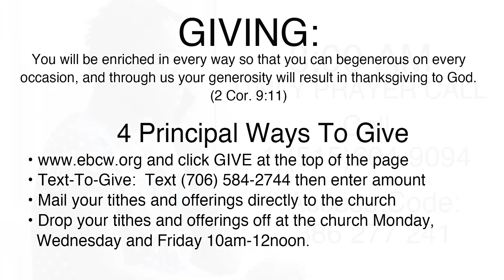Worship Service EBCW 02-14-21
Sermon: "Faith that Fuels Our Belief"

Please remember to support the ministry of the Church by sending your tithes and offerings. You can give online via the link provided below OR you can visit the church . You can also text to give by using and type "Give" and a link will be sent for giving.

Be Blessed, Be In Prayer, and Check on one Another